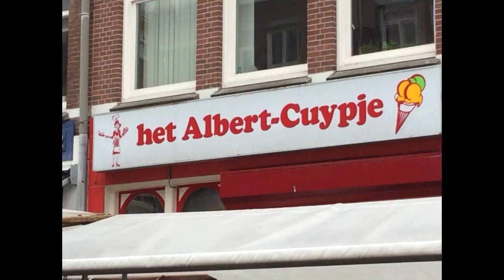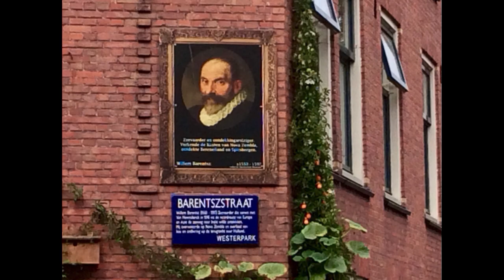Reizen naar Amsterdam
a travel slide show